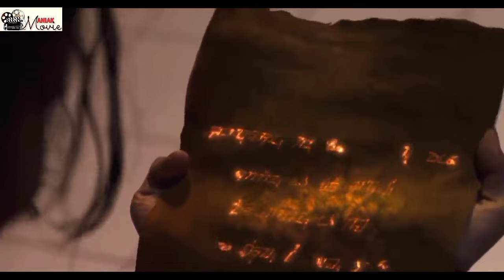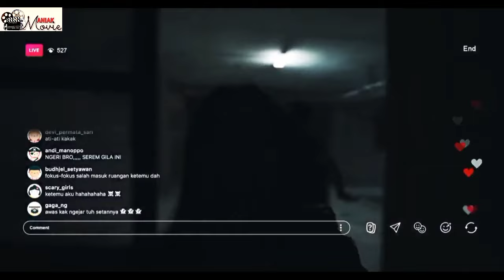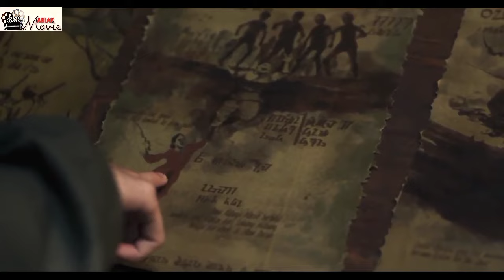SEKELOMPOK ANAK SMA YANG TERSERET KE DALAM PORTAL MISTERIUS | Alur Cerita Film DreadOut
Para remaja tersebut adalah Jessica (Marsha Aruan), Dian (Susan Sameh), Beni (Muhammad Irsyadilla), Alex (Ciccio manassero), Erik (Jefri Nichol) dan Linda (Caitlin Halderman).Tanpa diduga, aksi iseng mereka tersebut berujung malapetaka setelah Linda tanpa sengaja membaca sebuah ‘mantra’ yang membuka sebuah portal ke dunia lainnya. Linda berserta teman-temannya pun berusaha untuk menyelamatkan diri dari tempat tersebut.